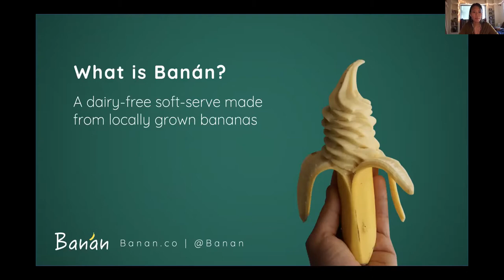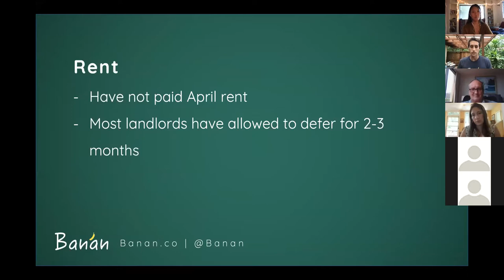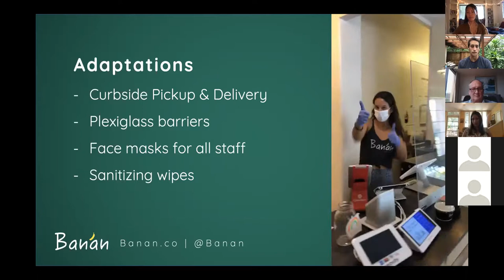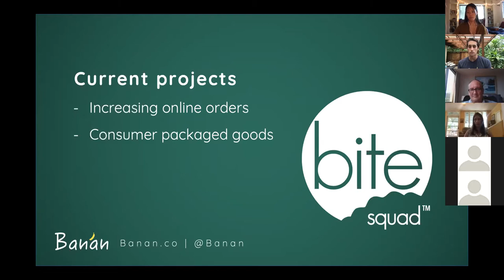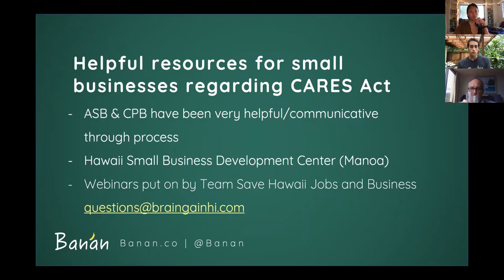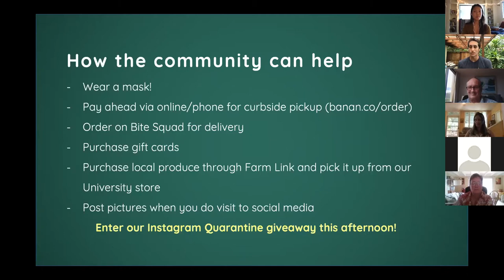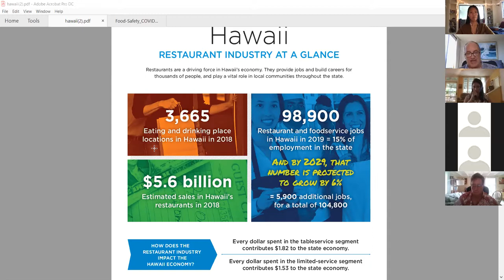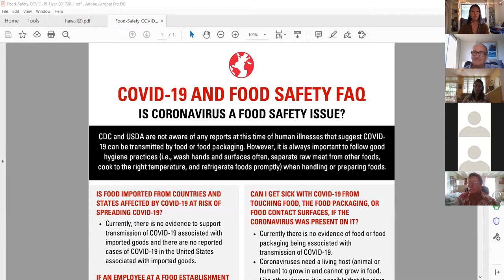COVID-19's Impact on Local Food Businesses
This webinar discusses how COVID-19 and the pandemic has impacted local food businesses in Hawaii like restaurants, grocery stores, distributors, etc. as well as their workers. Guest speakers include:

-Lauren Zirbel, Executive Director of the Hawaii Food Industry Association (HFIA)
-Matt Hong, Co-Founder of Banan
-Thomas Jones, Chairman of the Hawaii Restaurant Association

This is one of a webinar series hosted in 2020 by Surfrider Oahu. It was recorded on April 10, 2020.

Surfrider Foundation's mission is to protect and enjoy our ocean, beaches, and waves. Surfrider Oahu is one of 81 chapters across North America. Surfrider Foundation has an Ocean Friendly Restaurants Program which certifies and highlights restaurants nationwide that are reducing plastic and adopting ocean-friendly practices.